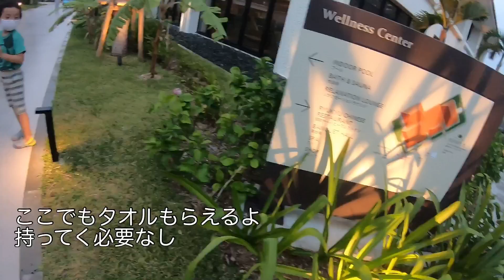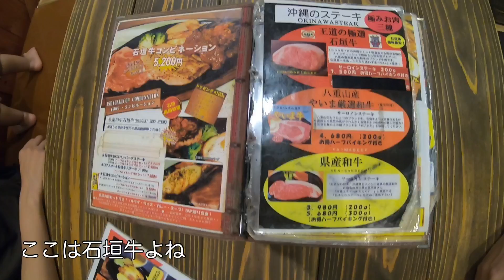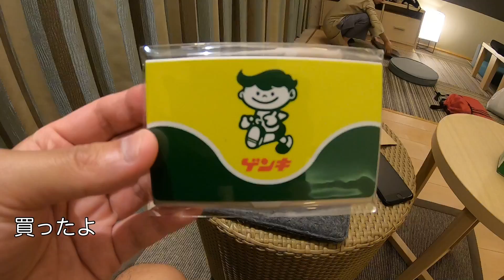家族5人で石垣島4泊5日の旅 パート2 フサキビーチリゾート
石垣島に到着後ホテルへ
さっそくプールへ
夜は繁華街でステーキ食った